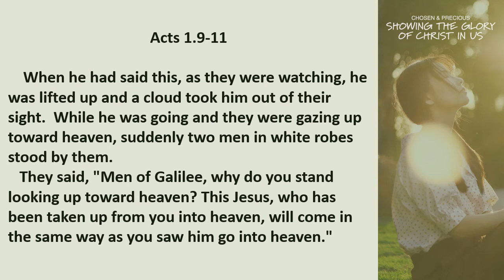Reading of Acts 1 9 11